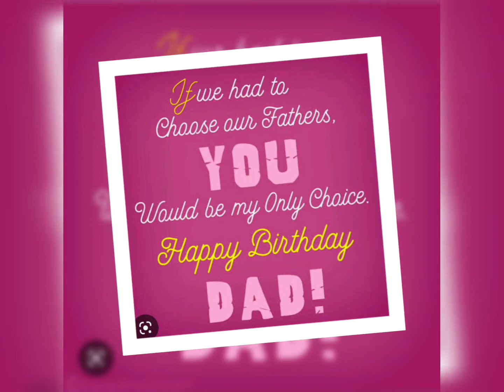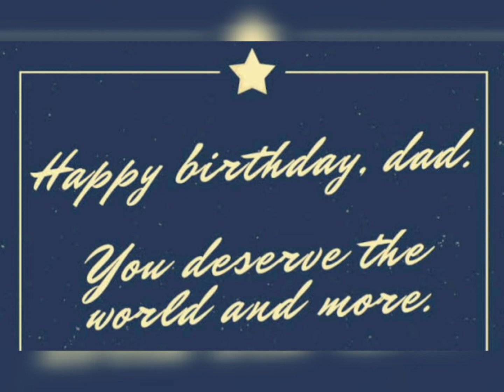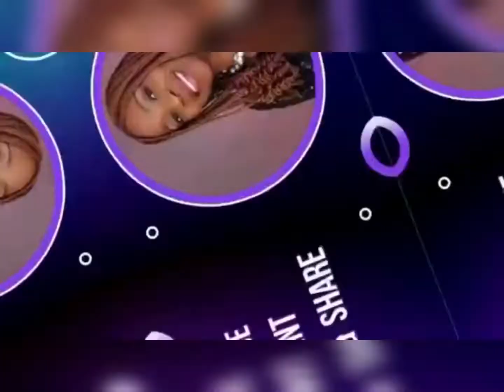Celebrating Daddy@76 + House Party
Hello Beloved,
This is a sneak peek video birthday celebration of Daddy @76.

Drop a word of prayer for my Daddy.🎂🤗

THE ULTIMATE GIFT OF CHRISTMAS